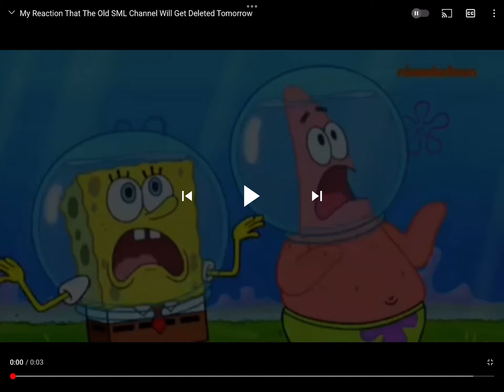My reaction that ben and hollys little kingdom didn’t release new episodes